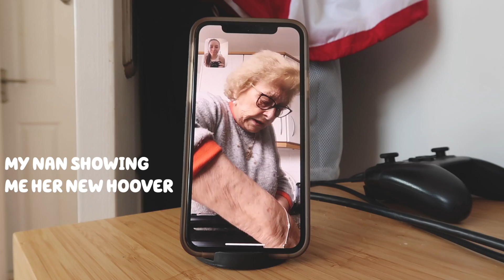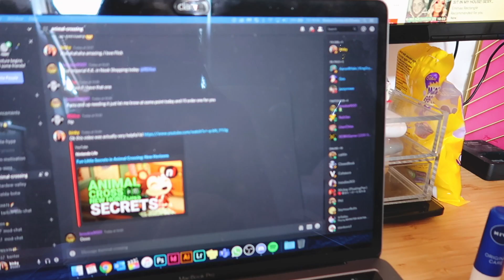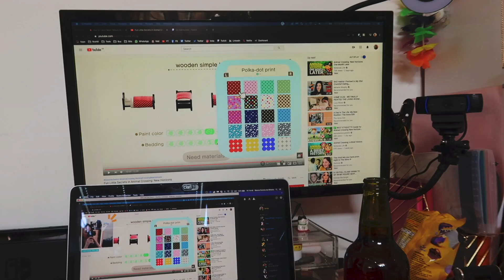There's good days and bad days. | RealLifeVlogs | 15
SOCIALS ↷

* My haircare must-haves: amzn.to/47l7Ef5
* My skincare & self-care must-haves: amzn.to/44UJqHe
* Pregnancy / New Baby gift ideas: amzn.to/3OriwQh
* New mum gift ideas: amzn.to/3s5U9jh